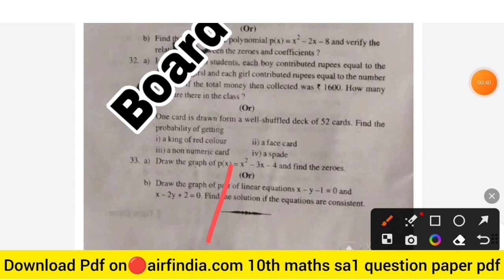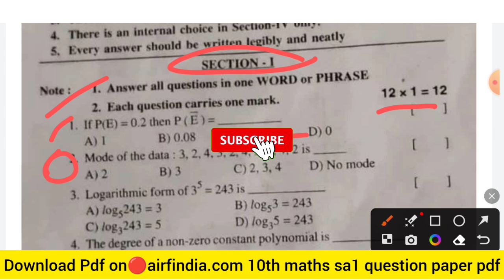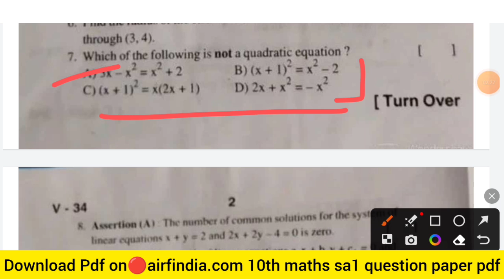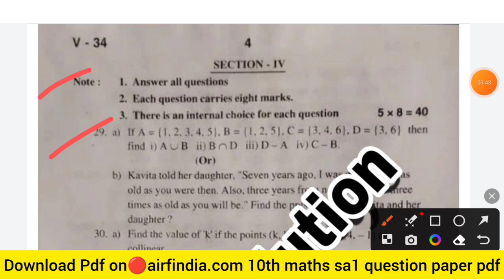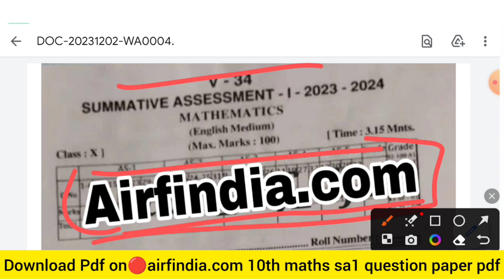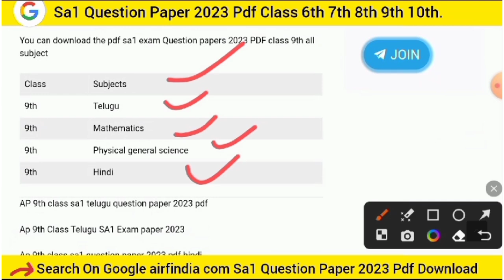100% real 10th maths sa1 question paper 2023? 24|ap sa1 10th class maths sa1 question paper 2023-24🔥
100% real 10th maths sa1 question paper 2023? 24|ap sa1 10th class maths sa1 question paper 2023-24🔥

ap 10th sa1 maths question paper 2023, ap 10th class sa-1 question papers
ap 10th class sa1 Maths real question paper 2023-24, ap 10th class Maths Sa1 answer key 2023